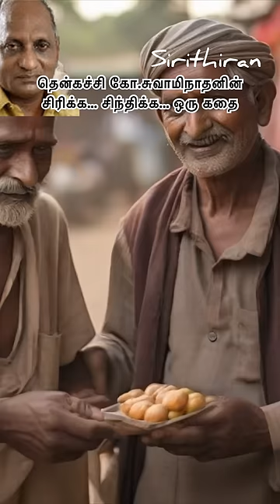எனக்கு உதவி செய் 1 - தென்கச்சி கோ.சுவாமிநாதன் - Thenkachi ko Swaminathan Speech | Indru Oru Thagaval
Thenkachi ko Swaminathan Speech | தென்கச்சி கோ.சுவாமிநாதனின் "எனக்கு உதவி செய்" -  Indru Oru Thagaval